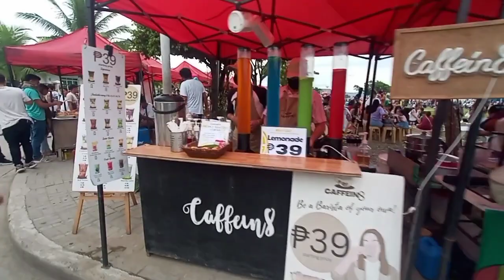TOUR IN STALL FOODPARK NAGA CITY CEBU🥰🥰